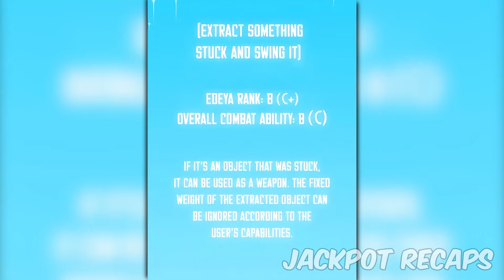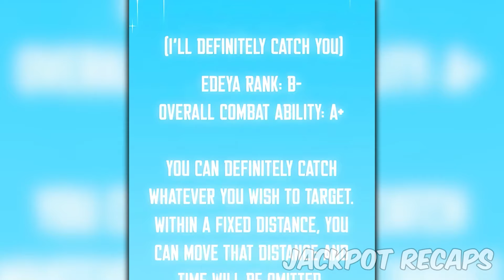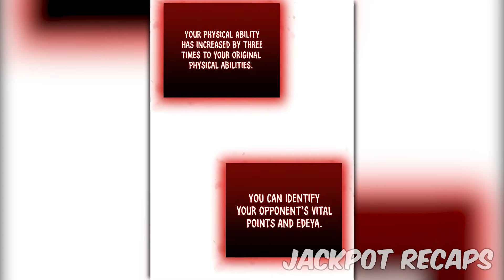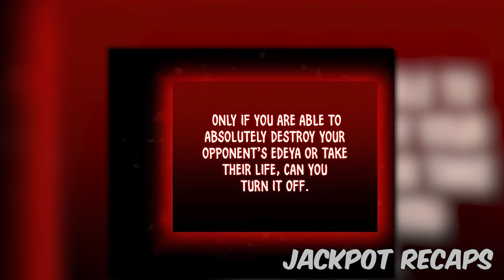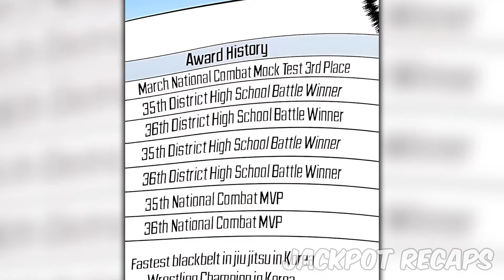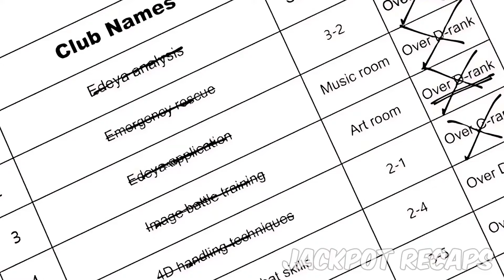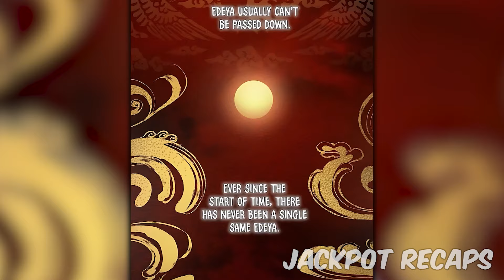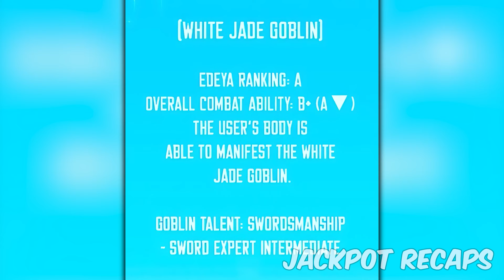They Bullied Him For Being Worthless, But Regretted It When They Found Out He Had An SSS Rank Trait!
I Don't Own The Manhwa/Artwork/Comic. This Video Is Not Meant To Infringe Any Of The Copyrights. This Is For People's Enjoyment Only.